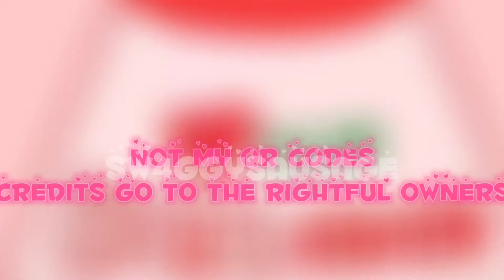FREE + PAID VIDEO STAR QR CODES🤩💗✨😄 \\ SW4GGYSAUSAGE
Apps used:
Video Star
CapCut
Roblox
Time taken:
1-2 hours